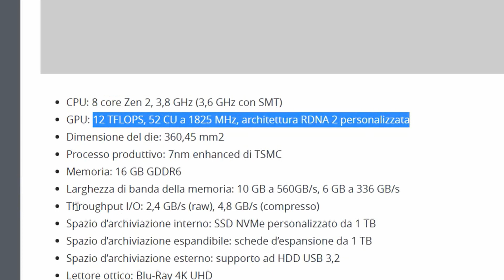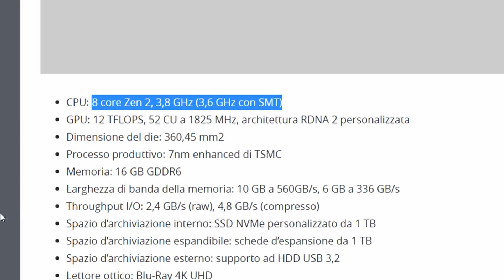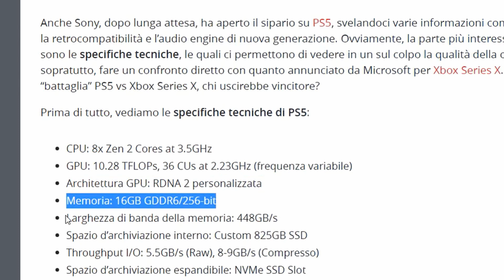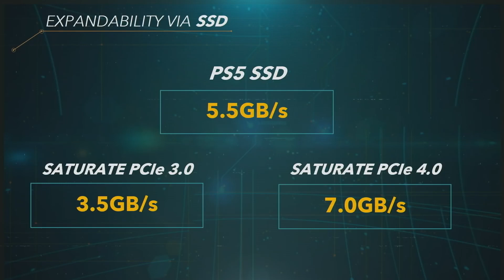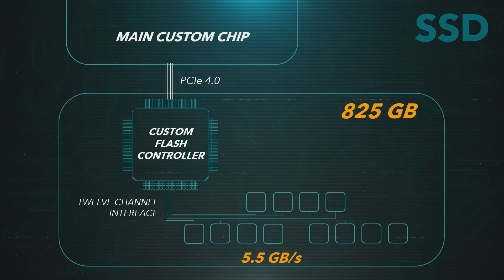PS5 VS. XBOX SERIES X | QUAL È LA MIGLIORE?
Sony ha da poco rivelato i dettagli tecnici di PS5 mentre, nei giorni scorsi, ci sono state parecchie succulente novità riguardo Xbox Series X. Il punto ora è, per quanto ne sappiamo ad oggi, qual è la console migliore? Si può già rispondere a questa domanda?

▌ ATTREZZATURA VIDEO